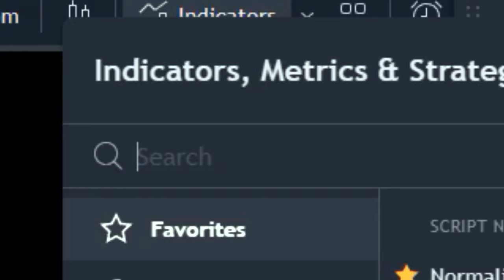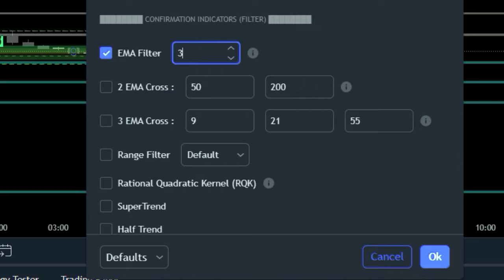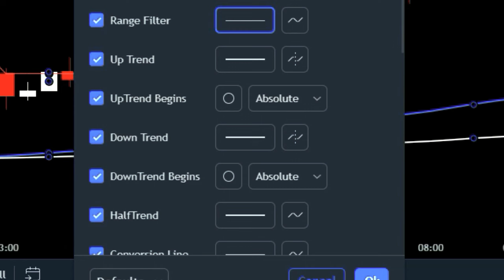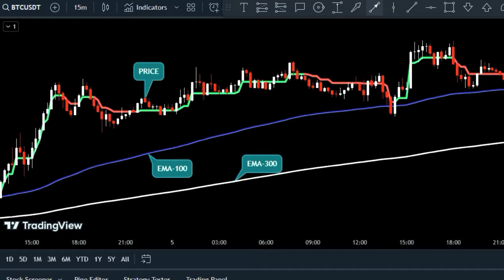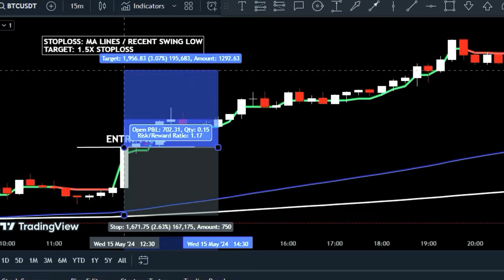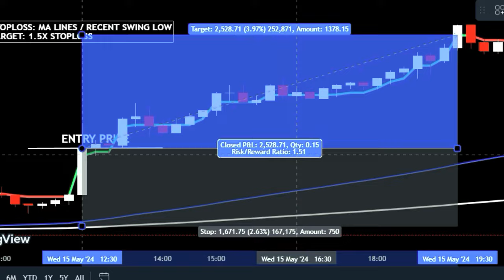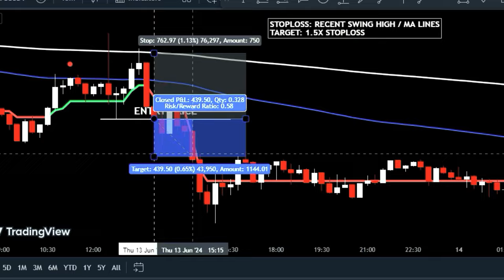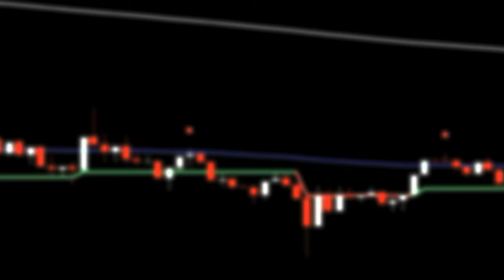STEP-BY-STEP GUIDE TO PROFITABLE SCALPING TRADING USING ALL-IN-ONE INDICATOR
Are you ready to skyrocket your profits with an unbeatable scalping trading strategy? 🚀 Look no further! TradeGenius brings you an exclusive, step-by-step guide to maximizing your profits using our game-changing buy and sell indicator. Get ready to transform your trading game and join the ranks of successful scalping traders! 💹
In this video, we'll dive deep into the world of scalping trading strategies and show you how to make the most of the buy and sell indicator to supercharge your profits. Discover insider tips, tricks, and techniques that will give you an edge in the market and set you on the path to financial freedom. 💸

🎯 At TradeGenius, we're committed to helping you achieve your financial goals and unleash your inner trading genius. Join us on this exciting journey as we explore the best strategies to make money online and turn your passion for trading into a lucrative career. 💼
👀 If you're searching for a comprehensive guide to scalping trading, look no further than this in-depth tutorial. Our experts will walk you through every step of the process, ensuring you have all the tools and knowledge you need to succeed in the fast-paced world of trading.
📈 Whether you're a seasoned trader or just starting out, our scalping trading strategy will equip you with the skills and confidence to make smart investments and maximize your profits. Discover the secrets to making money trading and learn how to read the market like a pro. 📊
🚀 Don't let opportunity pass you by – dive into the world of scalping trading today and uncover the incredible potential that awaits! Make a living doing what you love and secure your financial future with TradeGenius. 💪
🌟 Are you ready to unlock your trading potential and take your profits to new heights? Watch our step-by-step guide now and discover the key to success in the thrilling world of scalping trading! 💥
📢 Join the TradeGenius movement and stay ahead of the game with cutting-edge trading strategies, expert insights, and unrivaled support. 🏆 Start your journey to financial freedom today!

00:00        ALL-IN-ONE INDICATOR
00:20        DIY Custume Stradegy Builder
00:54        DIY Custume Stradegy Builder Adjustments
03:09        Market Trend Identification
03:32        DIY Indicator Trading Rules
07:00        DIY Indicator Backtesting Results